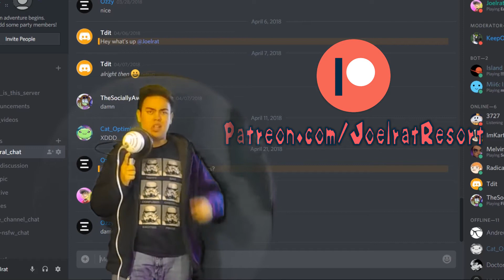The Power of Breaking Bad | Ratgirl Resort (OLD)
A look at Vince Gilligan's award-winning drama Breaking Bad and how it makes me want to bake brad.